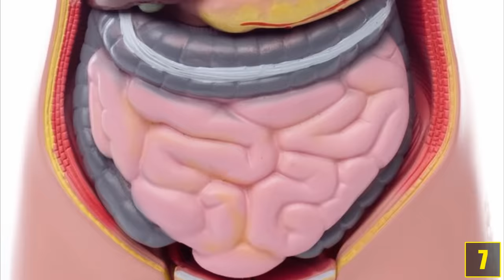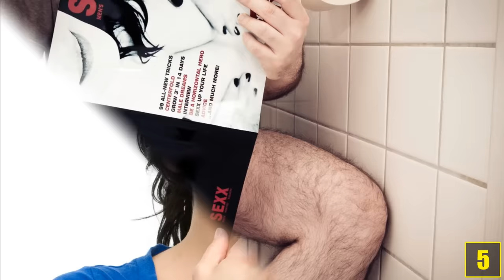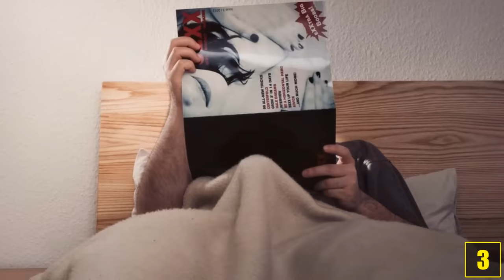9 Harte Fakten über die männliche Selbstbefriedigung!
Quellenangaben:
-iStock

Stars_Dance.jpg
by Lisa Bjorheim Uploaded by UAwiki

Presidente_50.mov
by  Rony Avila

Tuborg.mov
by  Executive Group

Sherwood_Anderson.mov
by  Running Wild Films

San_Bartolomeo.mov
by daduxio

Gasp.mov
by Rob Schmidt

Pouring_cereal.mov
by skymountain

Kellogg’s_Logo.png
Uploaded by Wdwdbot

SuperSlow_Beer.mov
by Beachfront